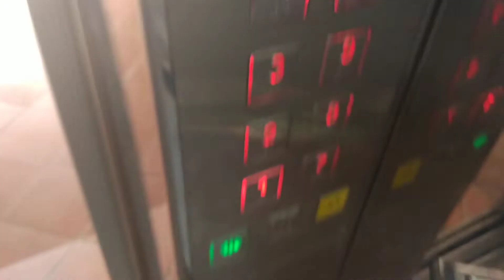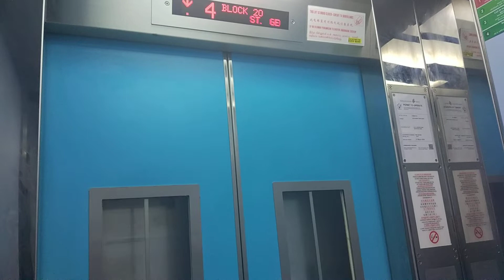Block 20 St George's Road Fujitec Elevator Lift B